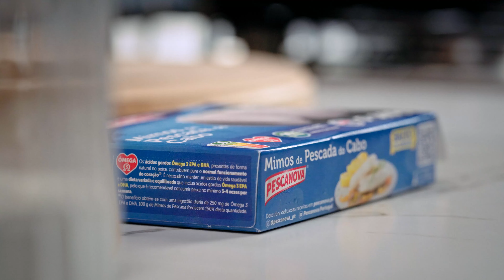Pataniscas de Pescada | Chef de Serviço | Carlos Afonso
No capítulo de hoje Carlos Afonso escolhe 3 receitas para se despedir da sua temporada: em primeiro lugar umas Pataniscas de Pescada, um prato de homenagem à culinária portuguesa. Em segundo lugar, um Gomes de Sá dedicado à sua mãe Maria Rita. E, por fim, um Cremeux de Chocolate que irá conjugar com uma das suas ervas aromáticas preferidas, o poejo.

24Kitchen é um canal em que a comida é o “prato principal” – de onde vem, como se prepara e como pode tornar a nossa vida melhor, mais longa e mais rica.
24Kitchen é uma fonte de entretenimento, bem como de informação, em que estão sempre presentes bons alimentos e a melhor programação gastronómica nacional e internacional.